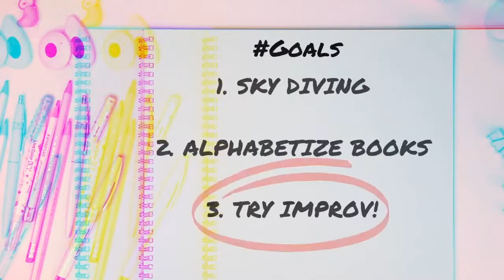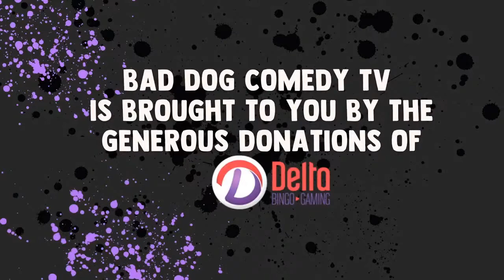TryImprov | Ken Hall & Tamara Shevon | 1/28/21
Each week, a special guest who has never tried improv will dive into the art of unscripted comedy, guided by one of Bad Dog's award winning instructors. Join them as they learn the ropes in real time! And say "yes and" for the first time.  Every Thursday at 4:30pm ET.

More shows on Bad Dog Comedy TV